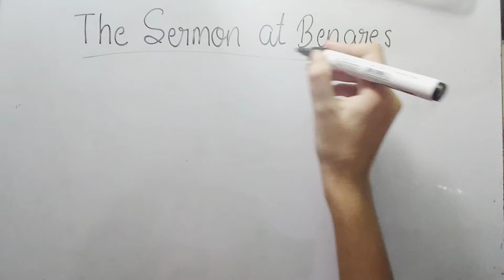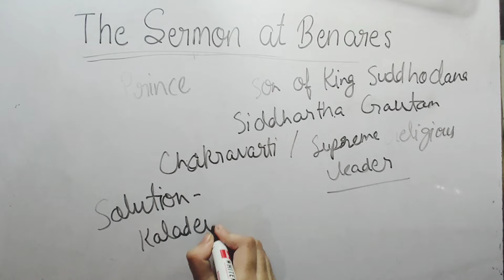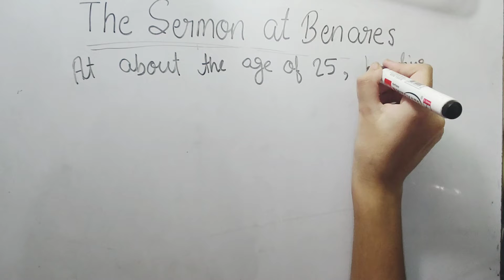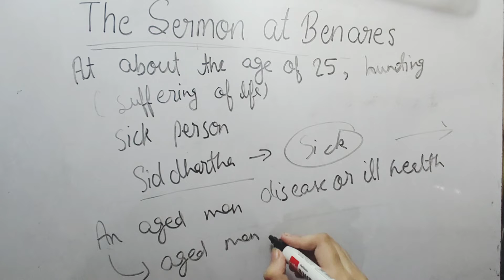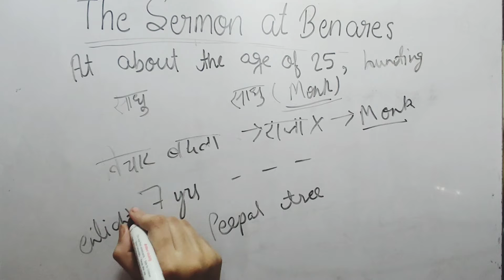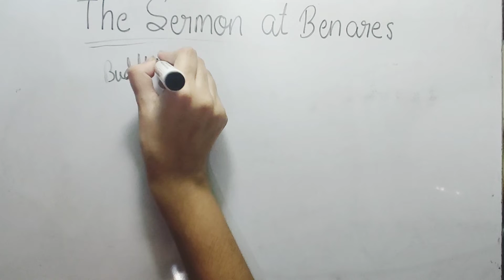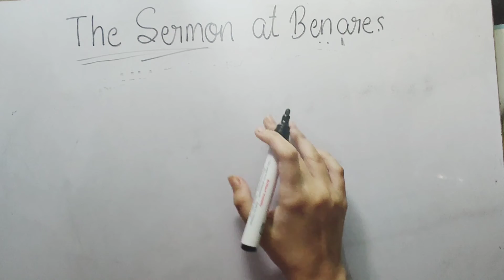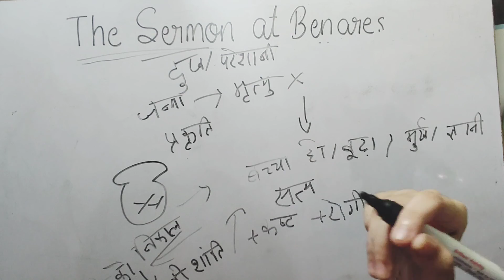The Sermon At the Benares CLASS 10th ENGLISH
Hey my juniors  this is a video i am going to teach you "  The Sermon At the Benares  "  chapter.
In this video you will get full explanation of this chapter .
If  you want to check  more subject videos you can check playlist .